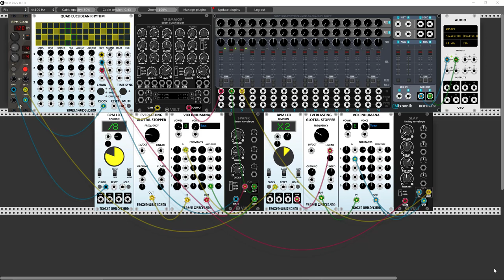Everlasting Glottal Stopper and Vox Inhumana Demo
Everlasting Glottal Stopper - A vocal impulse generator and Vox Inhumana - A vocal formant synthesizer being used as percussion